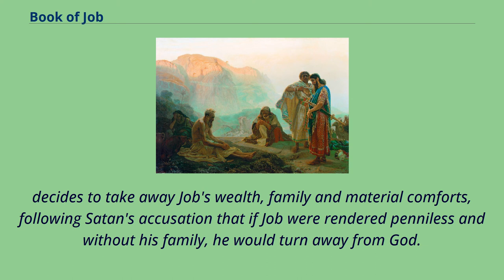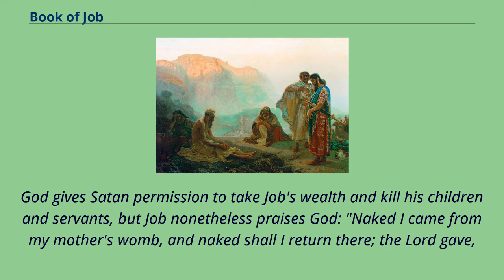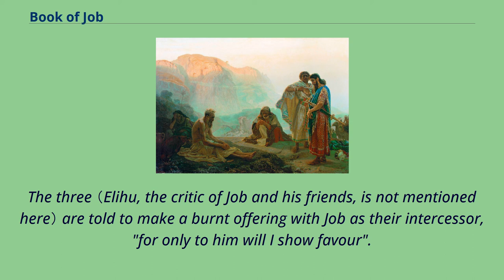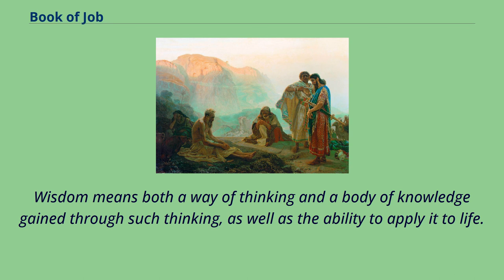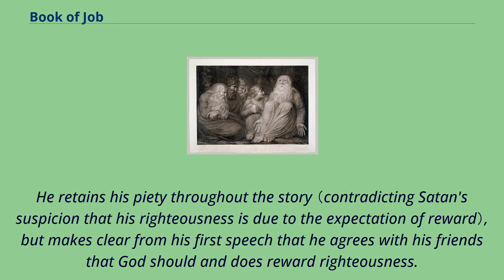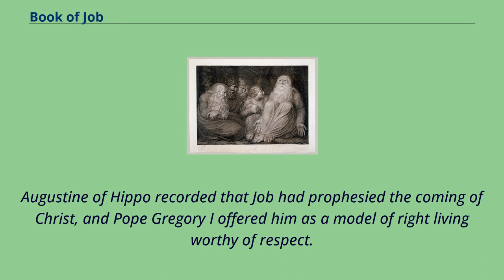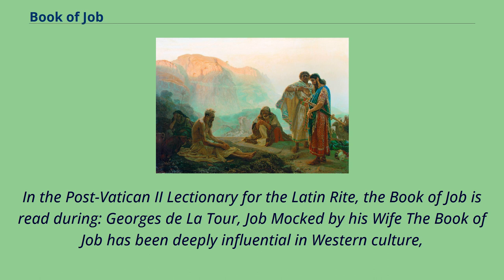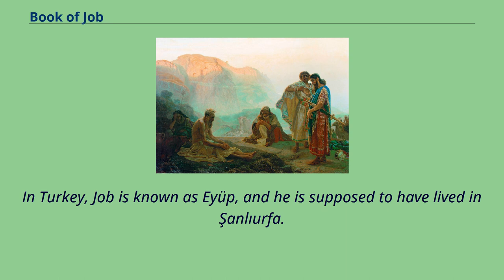Book of Job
6th-century_BC_books
Job_(biblical_figure)
The Book of Job （/dʒoʊb/; Hebrew: אִיּוֹב‎ – ʾIyyōḇ） addresses the problem of theodicy, meaning why God permits evil in the world, through the experiences of the eponymous protagonist.
Job is a wealthy and God-fearing man with a comfortable life and a large family; God, having asked Satan （Hebrew: הַשָּׂטָן‎ – haśśāṭān, literally "the accuser"） for his opinion of Job's piety,
decides to take away Job's wealth, family and material comforts, following Satan's accusation that if Job were rendered penniless and without his family, he would turn away from God.
The book is found in the Ketuvim （"Writings"） section of the Hebrew Bible （Tanakh）, and is the first of the Poetic Books in the Old Testament of the Christian Bible.
Scholars are generally agreed that it was written between the 7th and 4th centuries BCE. A scroll of the Book of Job, in Hebrew The Book of Job consists of a prose prologue and epilogue narrative framing poetic dialogues and monologues.
It is common to view the narrative frame as the original core of the book, enlarged later by the poetic dialogues and discourses, and sections of the book such as the Elihu speeches and the wisdom poem of chapter 28 as late insertions,
but recent trends have tended to concentrate on the book's underlying editorial unity.
1.
Prologue in two scenes, the first on Earth, the second in Heaven 2.
Job's opening monologue, – seen by some scholars as a bridge between the prologue and the dialogues and by others as the beginning of the dialogues and three cycles of dialogues between Job and his three friends – the third cycle is not complete,
the expected speech of Zophar being replaced by the wisdom poem of chapter 28 3.
Three monologues: 4.
Two speeches by God, with Job's responses 5.
Epilogue – Job's r...